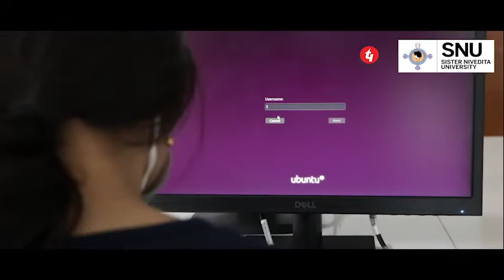Do you know about career opportunities in Computer Science?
Golden opportunity for aspirants of B.Tech, BCA & B.Sc (Computer Science) to understand about excellent career opportunities in Computer Science and attend 7 days online certificate course with hands-on practicals from home in "Modern Computing" brought to you by Tata Consultancy Services (TCS) and Sister Nivedita University.